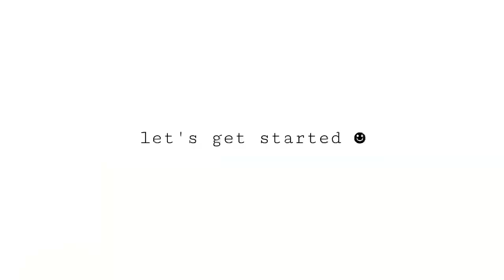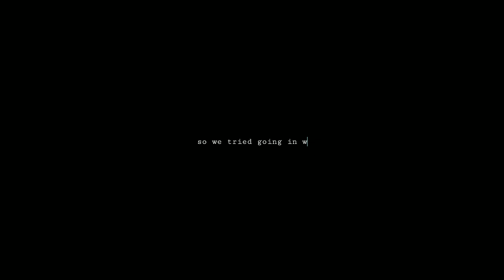DAY - 2 UKHRUL VLOG | Tangkhul food | Pisgah Estate | Mova Cave | Infinity pool | Exploring Manipur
Thank you so much for all the love & support 🥺
Hope you guys liked my vlogs, there'll be more videos coming up ❤️‍🔥